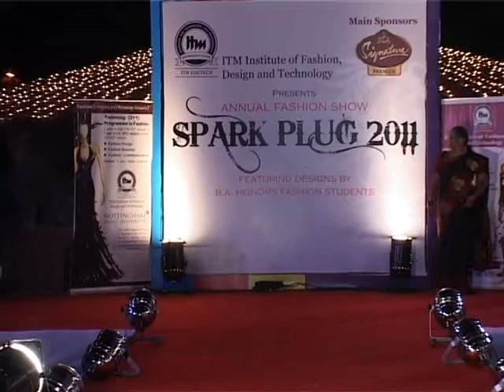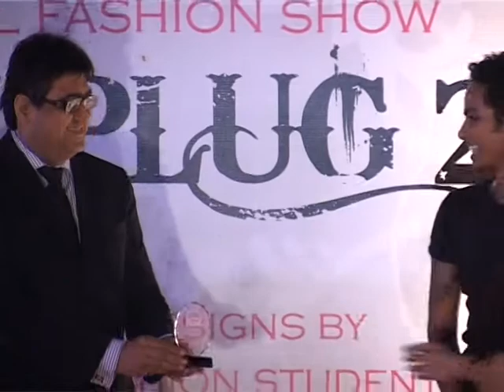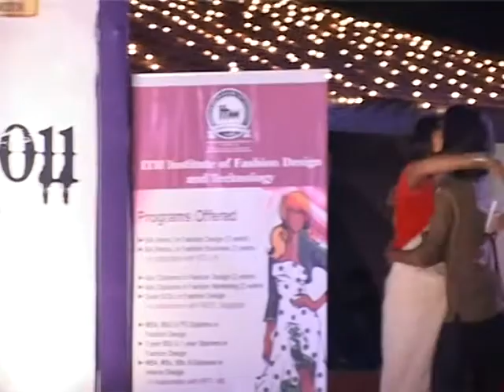ITM Annual Fashion Show - SPARK PLUG-2011.Designers Awarded for their Creative Efforts